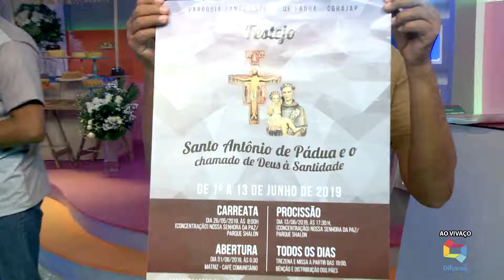FREI RAIMUNDO 08/06/2019